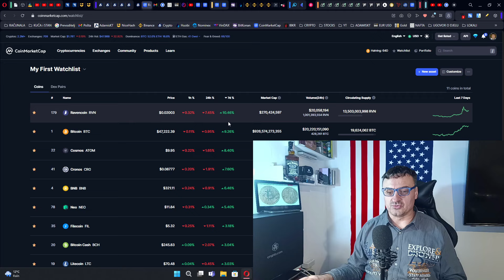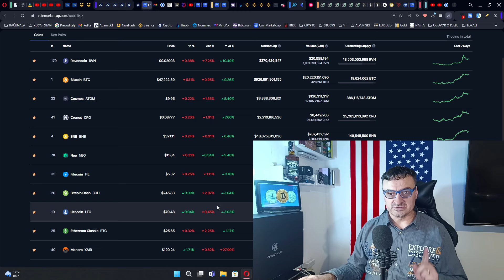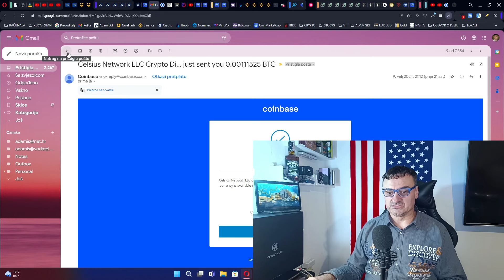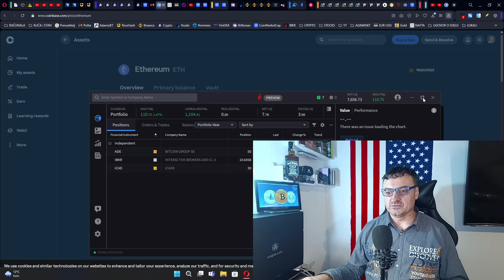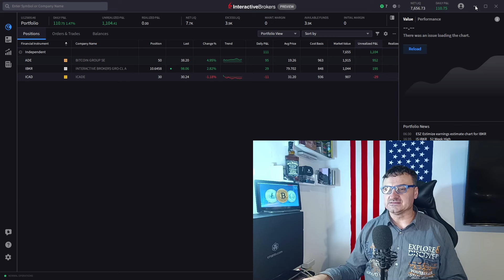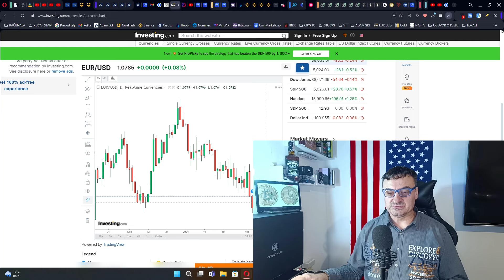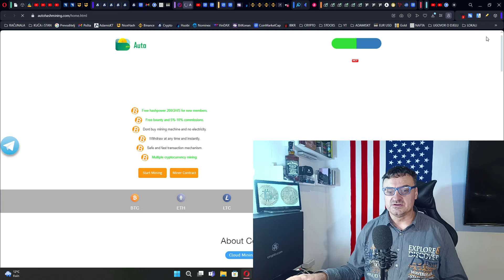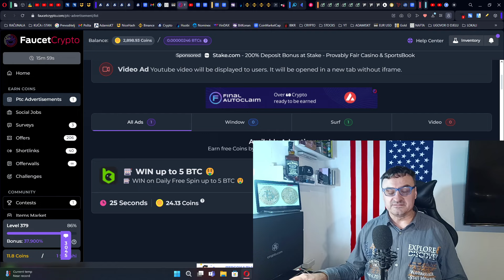Kripto i dionice. Odobrena sredstva sa CELSIUS sjela na COINBASE.